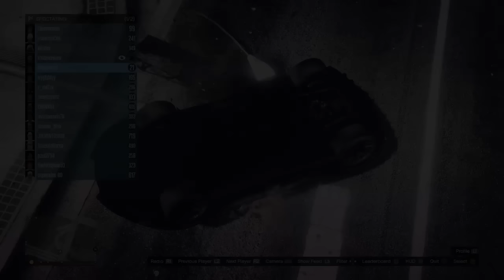DADDYWEDGE "GTA 5" Sneaky Win Against Totti,With Some Horn